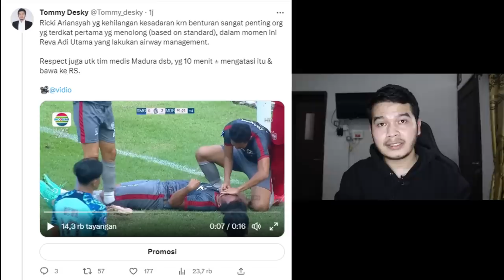Ricki Ariansyah Kronologi Kolaps, Liga Indonesia Belajar Dari Eropa | PSIS 0 - 2 Madura United